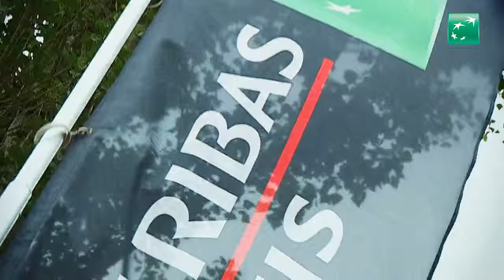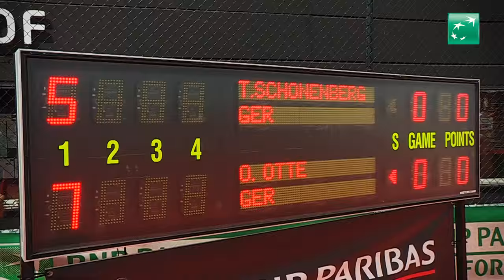Rising Stars Tennis Tour 2015 te Damme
Tijdens de persconferentie werd de Rising Stars Tennis Tour aan de Belgische kust opnieuw voorgesteld. Bekijk de beelden ervan, en herbeleef de eerste finale in Damme alsof je zelf bij deze 100% Duitse wedstrijd tussen Oscar Otto et Tom Schonenberg aanwezig was.